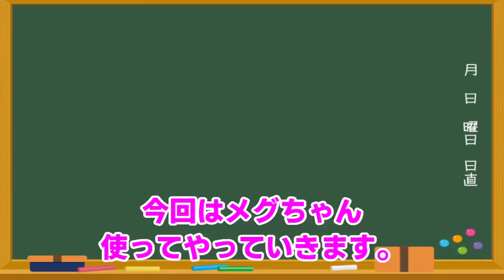DBD ぽんこつゆかり先生のDBD講座「開始1分の悲劇」【VOICEROID実況】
■再生リスト

スペシャルサンクス！
dova-s.jp/

musmus.main.jp/